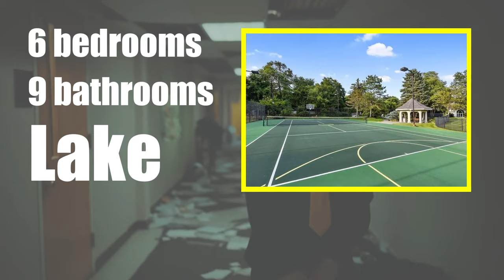CELEBRITIES HOUSES BEFORE AND AFTER FAME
In this video, you will discover the shocking transformations of CELEBRITIES HOUSES BEFORE AND AFTER FAME. From Eminem to the most famous singers like Rihanna and Selena Gomez, explore the childhood homes ( houses before fame) of these celebrities and see how they've changed over the years! We have selected some of their homes right after fame, while others are outstanding properties in their portfolio which they have bought after becoming famous.

Discover what truly touches the hearts of your favorite stars.

⏱️⏱️VIDEO CHAPTERS⏱️⏱️
00:00 - Intro.
00:13 - Eminem.
01:40 - Ariana Grande.
02:45 -Rihanna.
03:56 - Taylor Swift.
04:50 - Selena Gomez.